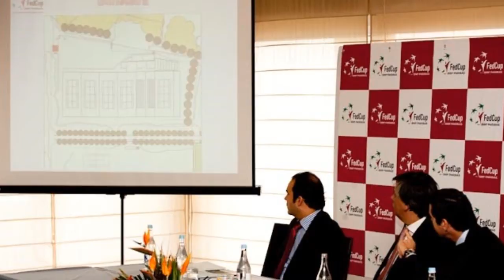UNITED PHOTO PRESS presents FED CUP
Secretário de Estado da Juventude e do Desporto, Laurentino Dias, presidiu hoje, dia 21 de Janeiro, pelas 11 horas no Hotel Solplay à apresentação oficial da FED CUP, Grupo I Europa/África, que se disputa de 3 a 6 de Fevereiro no Centro Desportivo Nacional do Jamor. Na Conferência de Imprensa, Laurentino Dias foi ladeado pelo presidente da Federação Portuguesa de Ténis, José Maria...